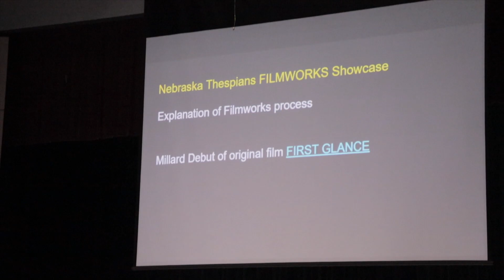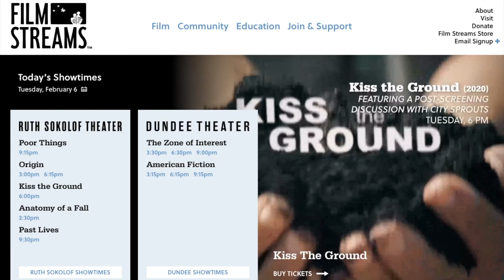The First Glance